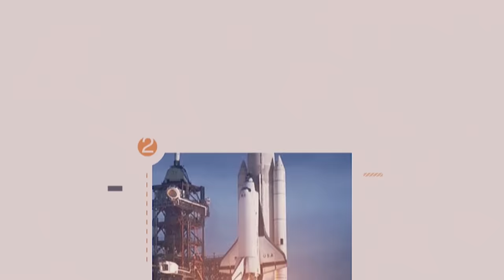📍ABA GENERALE 10 BA FDLR BATUMA U RWANDA RUDATUZA